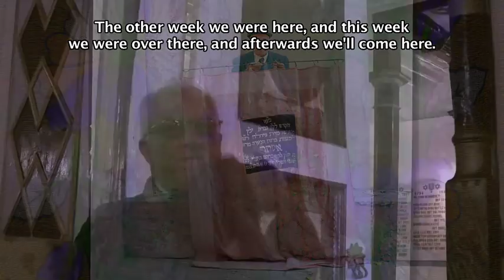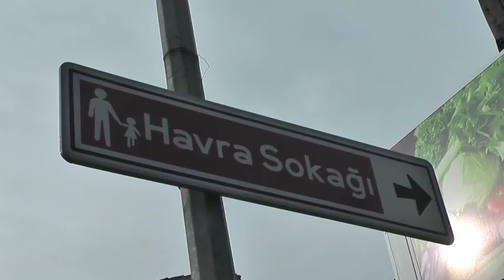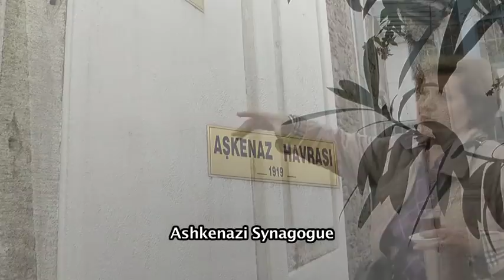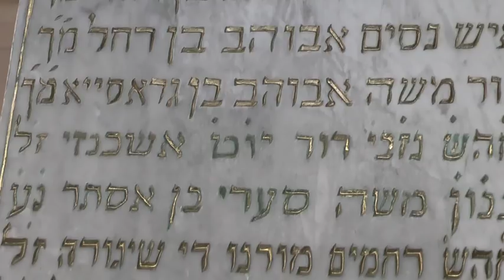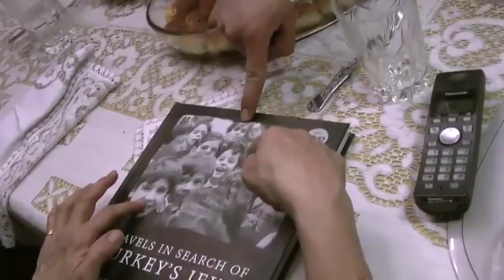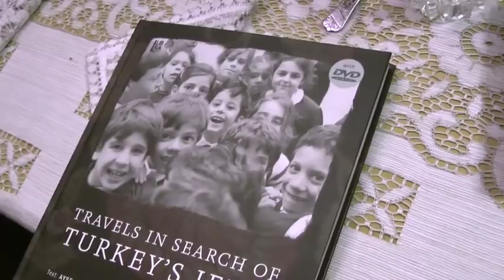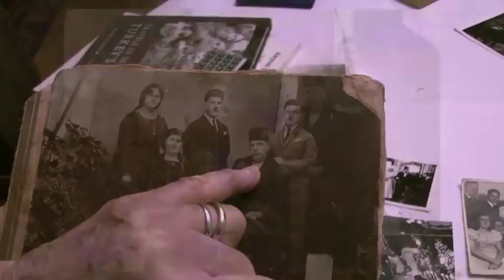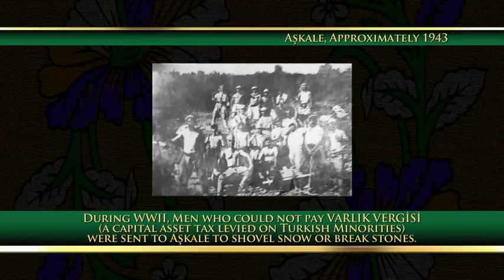Revisiting Turkey's Jews, Vol. 1, 2011: Izmir